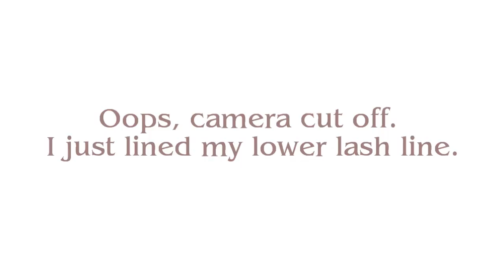Kim Yuna Monolid Natural Korean Makeup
Products used:
Lioele Beyond Solution BB Cream
Paul & Joe Face Powder in 03 Sand
Too Faced Shadow Insurance
Sugar Cosmetics Color Stick in Apple Cider
NYX Ultimate Pearl Eyeshadow in Gold Pearl
NYX Ultimate Pearl Eyeshadow in White Pearl
MAC Fluidline in Blacktrack
Aube Eyeshadow Palette (dark purple color)
Anastasia Brows in Bloom in Brunette
Shiseido Eyelash Curler
Lioele Up & Down Waterproof Mascara
Lioele Cushion Touch Blusher in Pink
Aquafina Berry Lipbalm
Lioele Blooming Pop Cherry Tint
YSL Rouge Volupte #1 Nude Beige
Lioele Blooming Gloss #10 Lovely Twoway